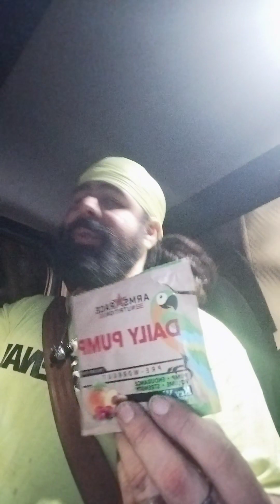Arms Race Nutrition Daily Pump Pre Workout{stimfree}💪🫤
DIRECT LINK ⏬